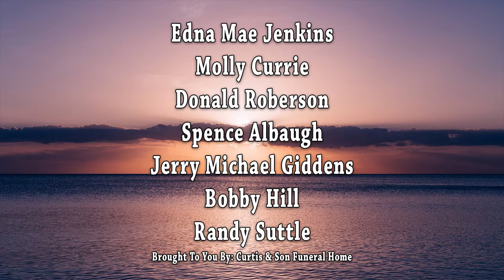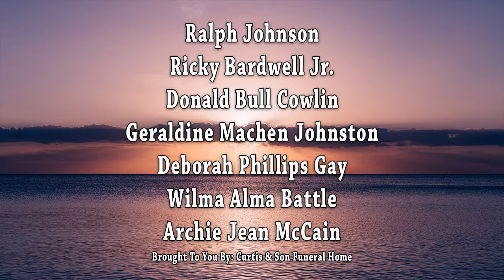Daybreak Obituaries 03/18/2022